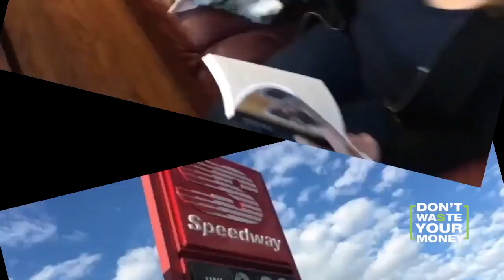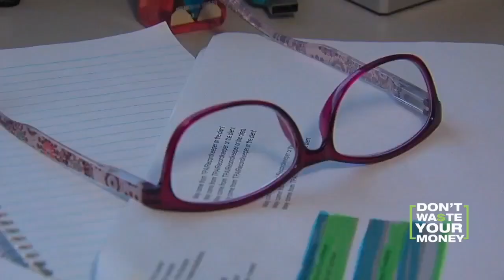Beware new work-from home taxes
Cities and  states are eyeing  new taxes on remote workers during the pandemic